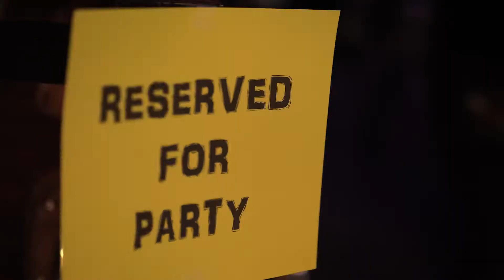About Americana Live!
Melissa explains why she started Americana Live! and why should event planners consider Texas music for their events?